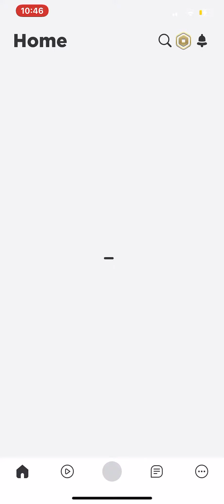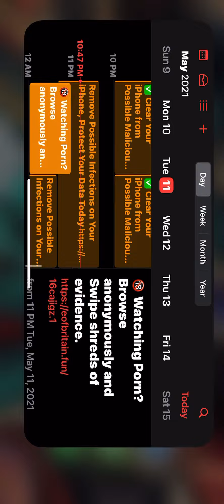Pokémon let’s play ep 1 remastered